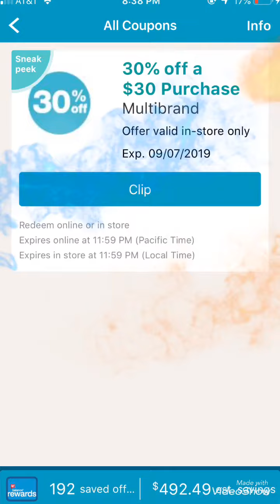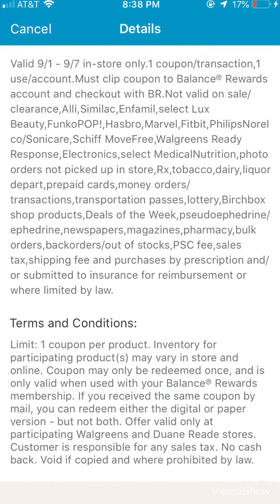VideoShow Kien resibio este cuponazo amigas 😊🌹🦋🌞🛍👍8/28/19